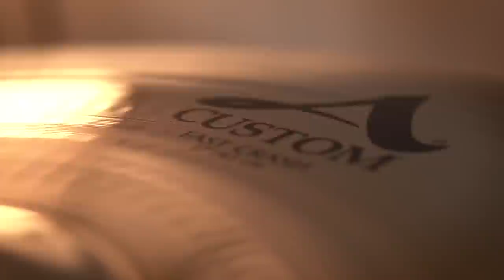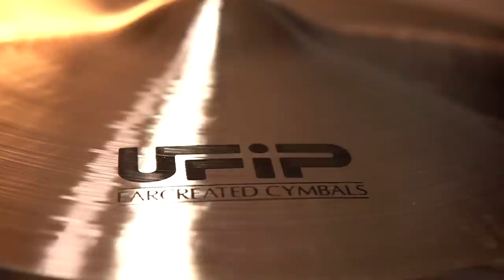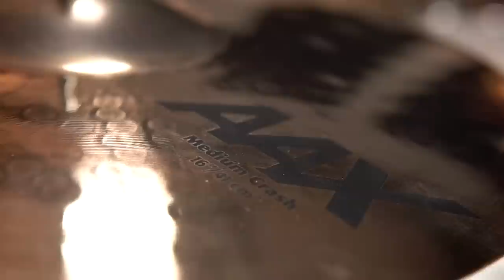4 FILL ROCK DA FIGO alla BATTERIA! StrumentiMusicali.net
Nel video di oggi scopriamo i 4 Fill Rock da Figo alla batteria insieme a StrumentiMusicali.net.
Hai mai provato a suonare dei fill con i crash? 😱

♬ My gear:
Kits: